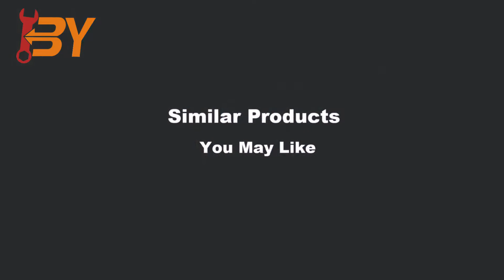Product presentation: engine timing tool for VW 1 2L A1032.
This time we show you the product "engine timing tool for VW 1 2L A1032" from BY tools. You can see the details of the product clearly. And we also show you other similar products you may like.

Installing and removal of camshaft/variable camshaft timing unit
Checking and adjustment of timing
Applicable:
petrol engines: VW polo, fox, skoda fabia, SEAT lbiza/ cordoba 1.2L engine, 2 and 3 cylinder,6/12v

Tips:

BY Tools is a Chinese Tools manufacturer and supplier, Focus on professional auto tools export and product over 20 years. Source a Large Selection of Bearing Puller, spring compressor, ball joint press, oil filter wrench, wheel bearing removal tool, brake tools, engine compressor tester, fluid oil extractor Products, It's a good supplier for a brand chain store, wholesalers, and Online business like amazon&ebay, who are business at car parts&Accessories, or hand tools. Meanwhile, Offer Customized service for customers.

BY Tools will offer
Package and label customized and design

BY Tools product contents:
Bearing Puller